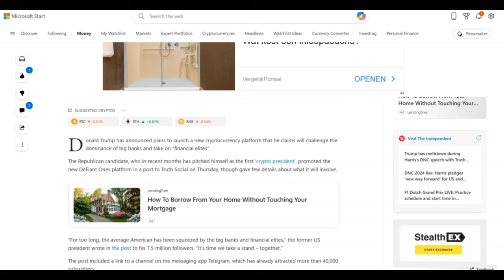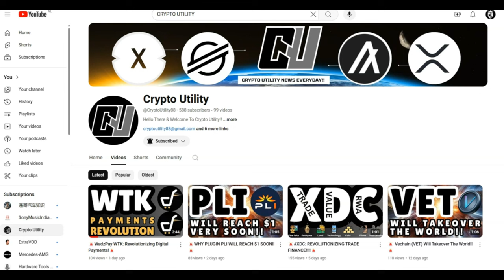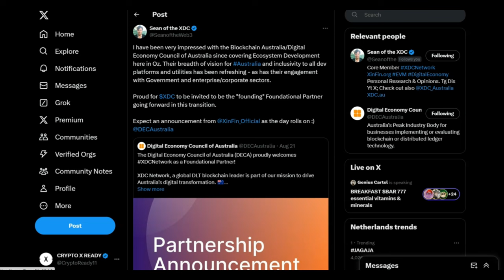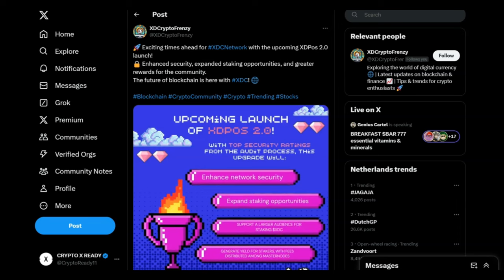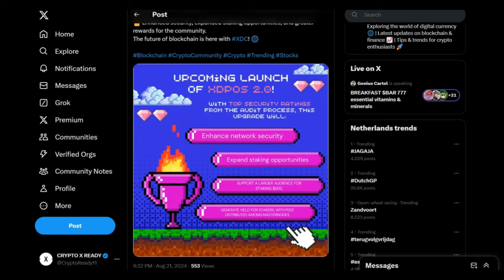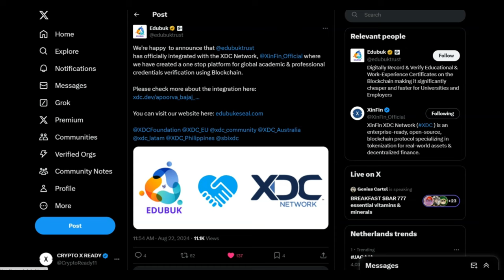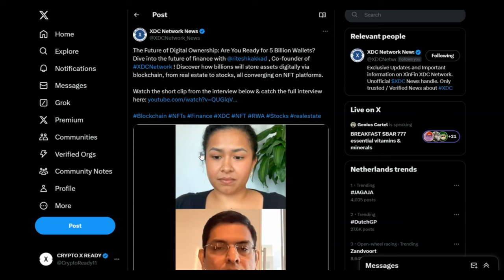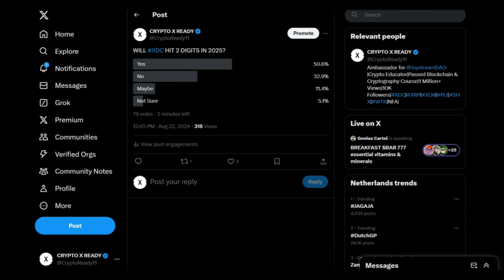🚨XDC: PARTNERSHIPS, ADOPTION, 2 DIGITS IN 2025!!!!🚨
1 WALLET - MASSIVE $50 OFF

BUY GOLD TODAY AND EARN REWARDS:
Register with Kinesis Exchange & Get FREE Physical or Digital Silver: